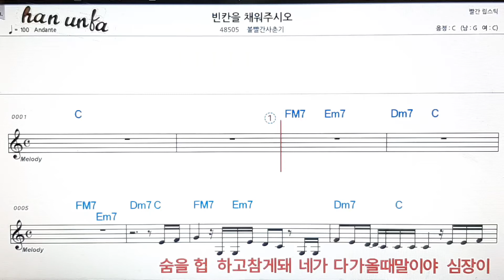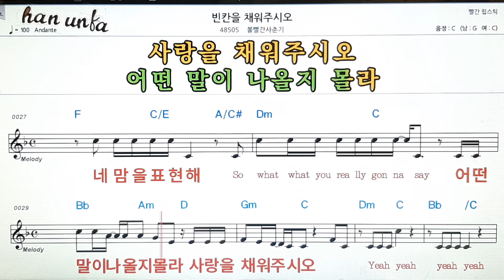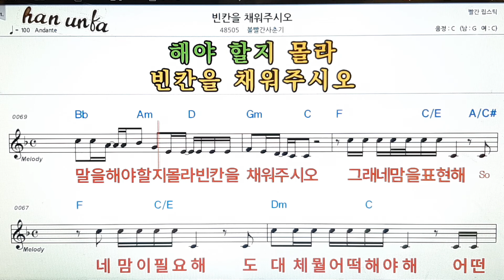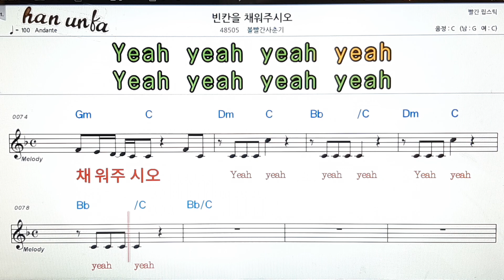빈칸을 채워 주시오/볼빨간 사춘기👍노래 반주, 코드 악보,가라오케💋Karaoke*Sheet Music*Chord*MR